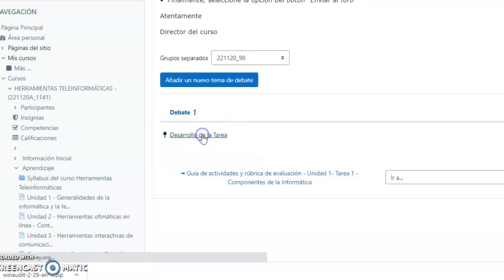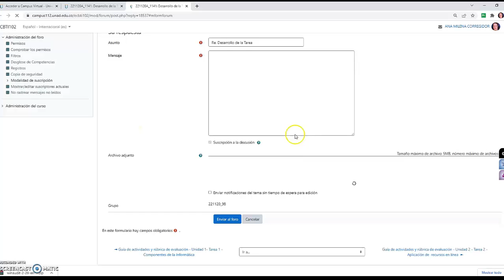221120_MCV1_T1_Paso 15_Participar en el foro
221120  Herramientas Teleinformáticas Tarea 1. El desarrollo de la actividad debe estar respaldado con una oportuna y significativa participación en el foro.